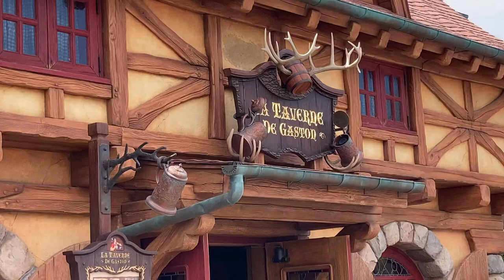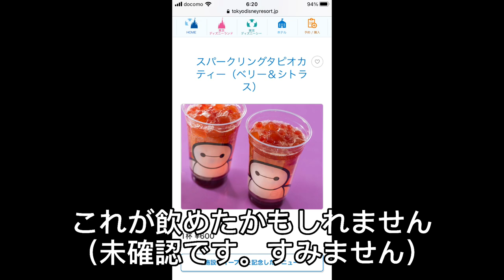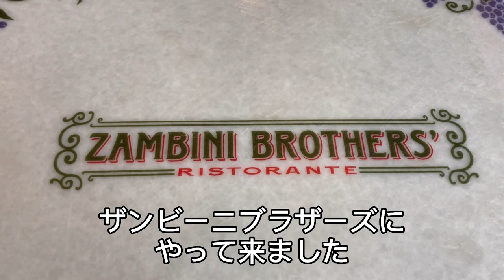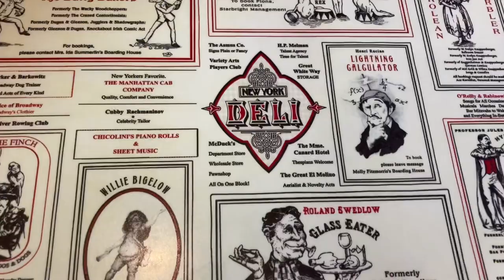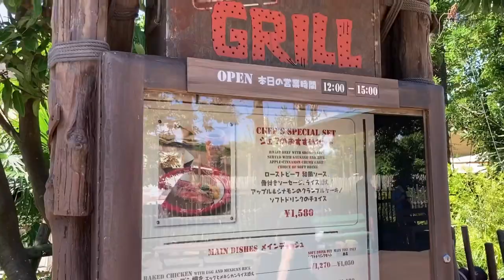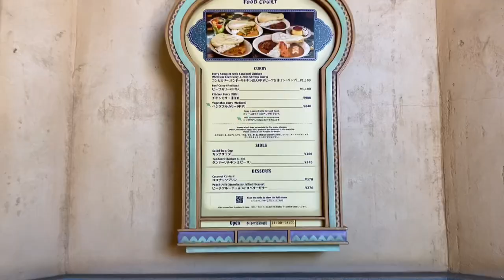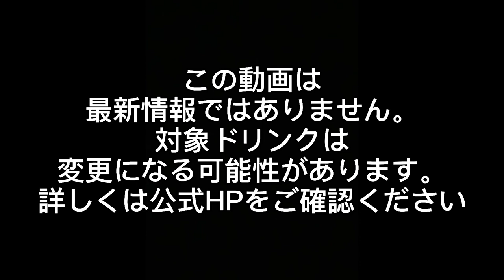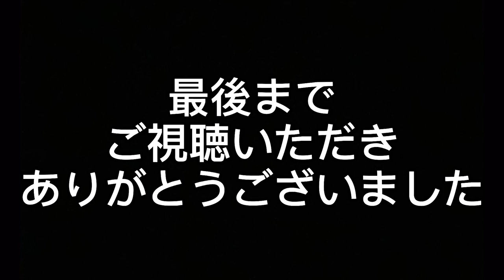【ディズニー】無料チケットで高級ドリンクも飲み放題!!